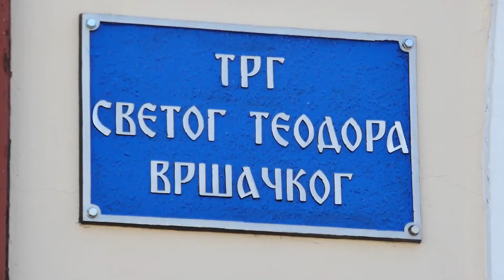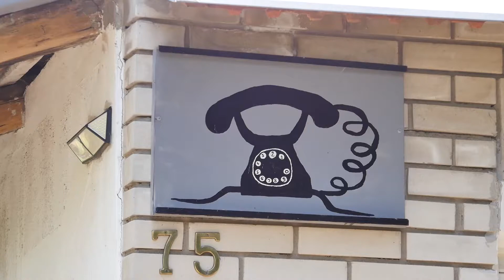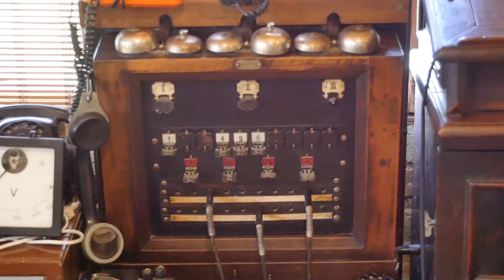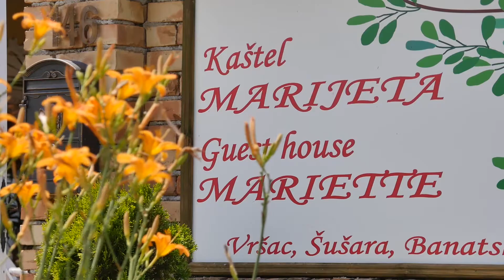Vršac - Vinofest 2021